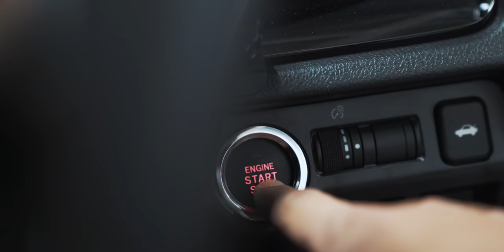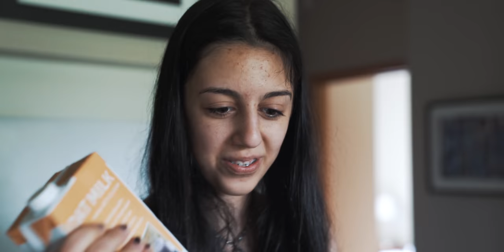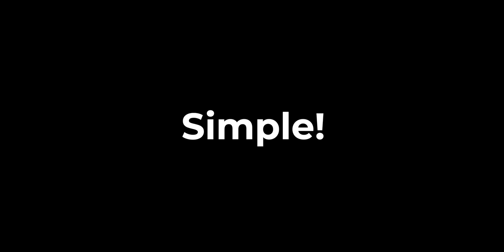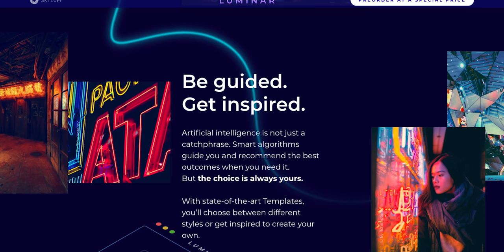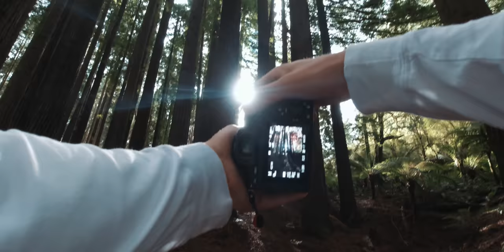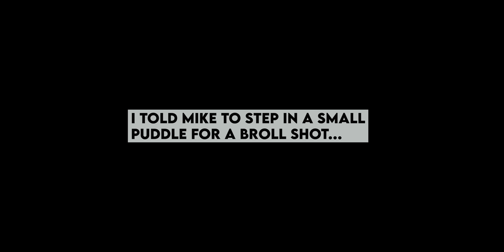A Simple Nature Photography Vlog.